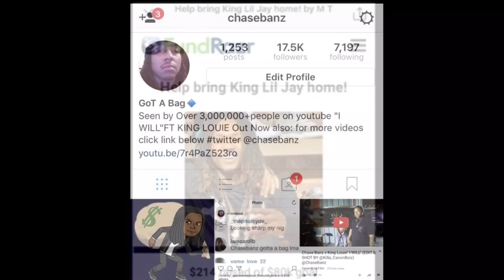Lil Jay Ft Chase Bands X Oso Rico - Like This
Watch & share asap

(Chicago Music)